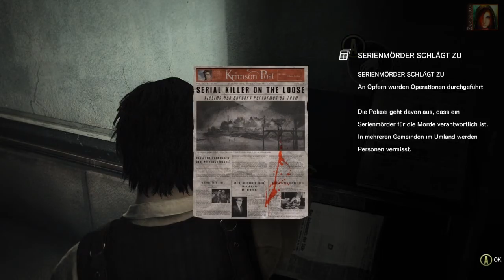Im letzten Moment |02| The Evil Within